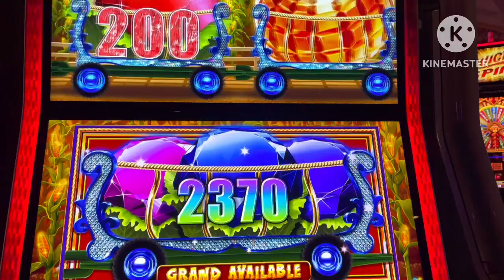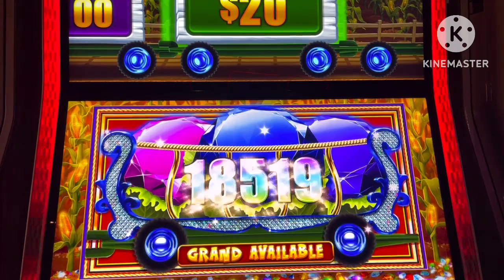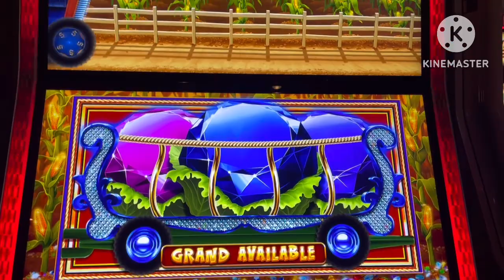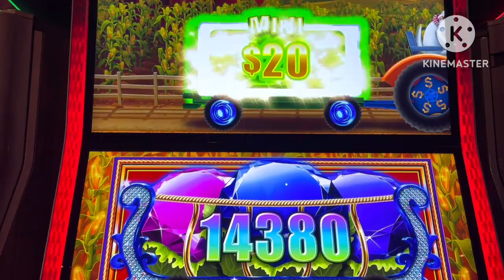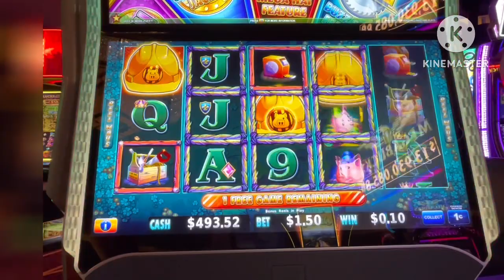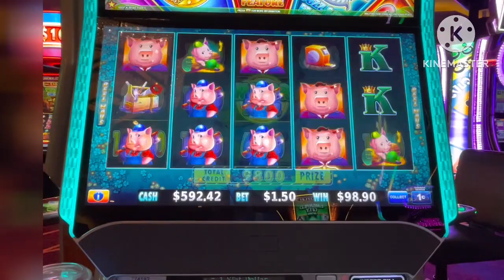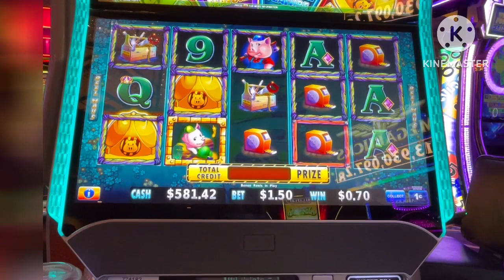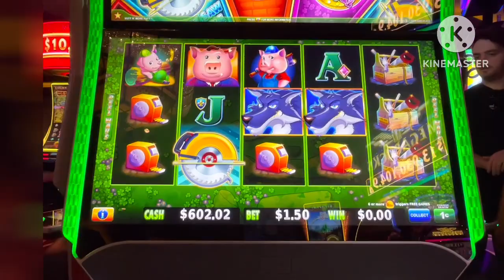🍀💰CASH DROP FOR THE BIG WIN WITH TWO FULL SCREENS 🍀💰LET’S GO & HUFF N MORE PUFF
This video was Pre Recorded from one of my visits to Las Vegas, Nevada and I had a fantastic time during this visit !

If not please consider doing so and hit SUBSCRIBE then hit the bell 🛎 to ALL notifications so you will be notified when I upload videos , community posts and when I go live.

I decide to try my luck on CASH DROP I played the two cents denomination at $2.40 bet size. I also tried my luck on HUFF AND MORE PUFF I played the one cent denomination at a $1.50 bet size. Due to both of these casino's not being recording friendly I was unable to film the entire sessions only bonuses.
I can’t wait to try my luck on these again ☘️☘️☘️

“TEXAS ROSE IS IN DA BUILDING “
“APPLENATION 🍎”